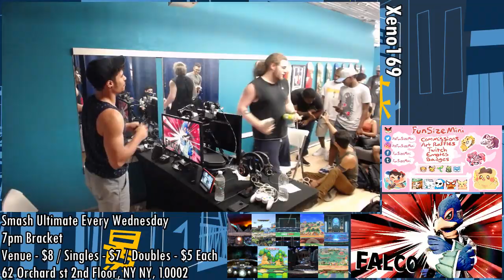Smash Ultimate Tournament - Tilde (Falco) Vs. Nelvin (Diddy Kong) SSBU Xeno 169 Pools